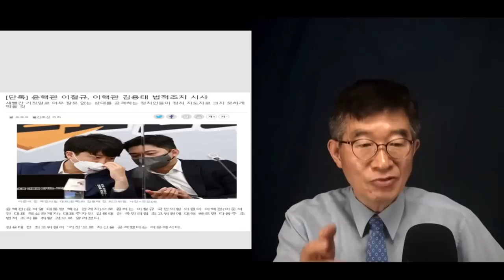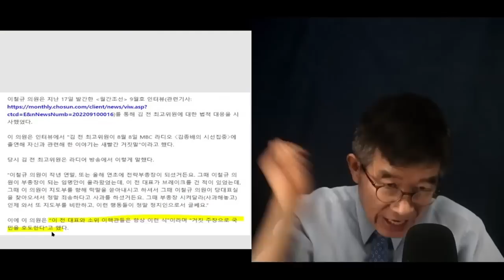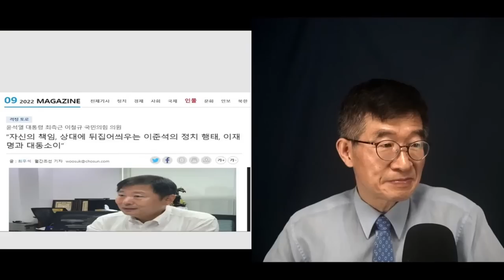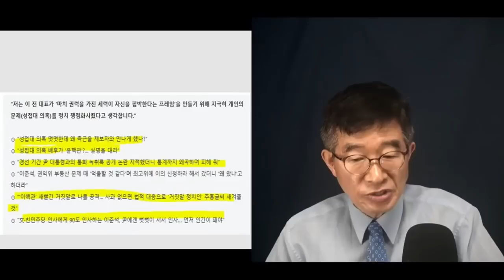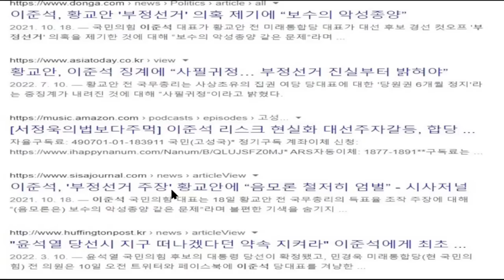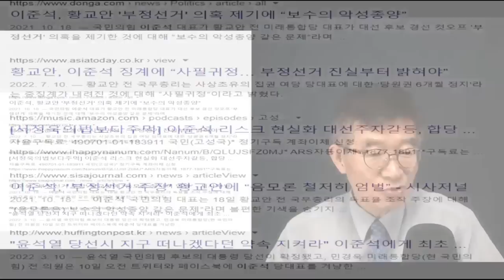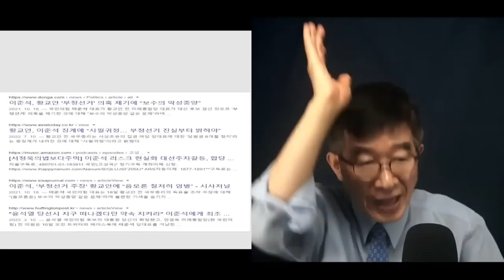너희들, 인생 그렇게 사는게 아냐 / 이철규 의원, 김용태(1990년생) 법적 조치 / 입맛 열면 거짓과 무고와 음해이니, 도대체 젊은 넘들이 어떻게 그러냐 [공병호TV]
Bitcoin : 3MTW849AkP2ftLeSK2teZHMmzLu7Z83s9U